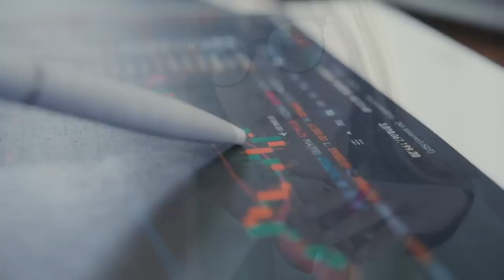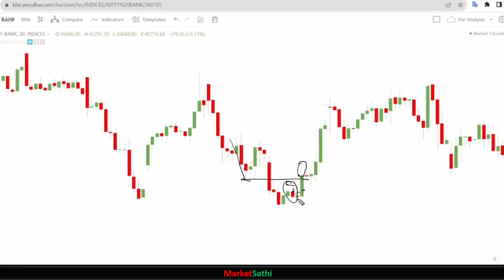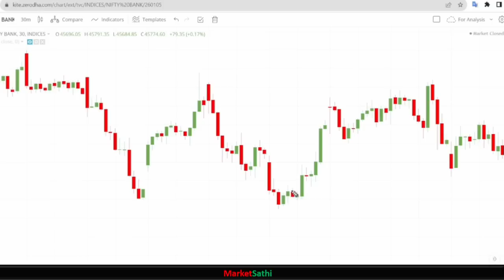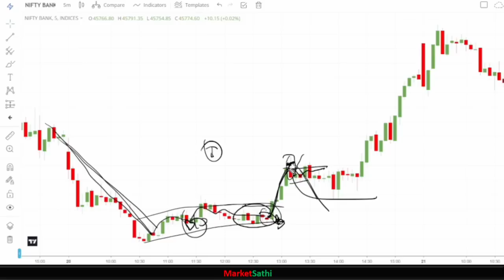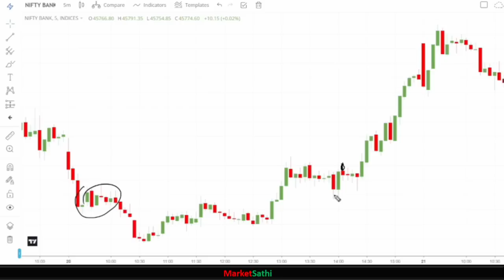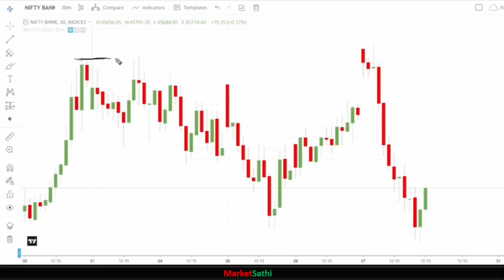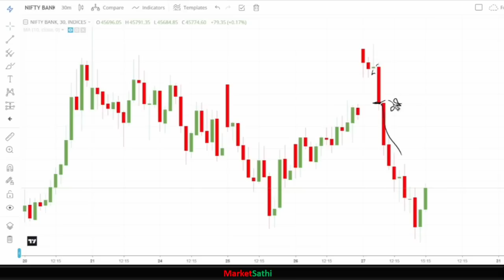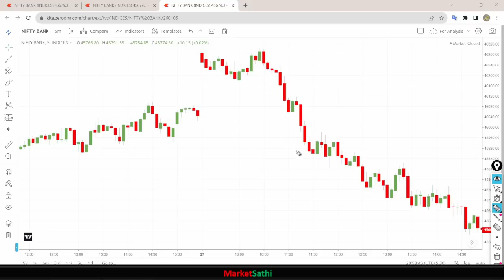📊 Day Trading Like a Pro: The Art of Support and Resistance for Big Wins! 💹💼 MarketSathi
To get Swing trading stocks Ideas and analysis,

Open Demat account with the Below links -

day trading
trading strategy
trading
trading strategies
forex trading
best intraday trading strategy
easy day trading strategy
beginner day trading strategy
day trading crypto
day trading addict
intraday trading
day trading setup
price action trading
swing trading
day trading on webull

We would like to emphasize that you should not rely solely on the statements made in this video when making trading decisions related to stocks, futures, commodities, or any other instruments. It is important to conduct your own research and exercise caution before making any investment or trading decisions.

The information presented in this video should not be considered as a comprehensive analysis of the subject matter discussed. If you require advice on investment or trading decisions that you intend to rely upon in the course of your financial, business, or legal affairs, we strongly recommend consulting a competent financial advisor or consultant.

Please remember that all trading and investment strategies carry the potential for both profit and loss. You are solely responsible for any decisions you make to buy, sell, or invest in stocks, futures, commodities, currencies, or any other instruments.